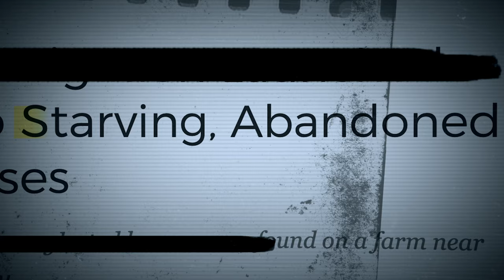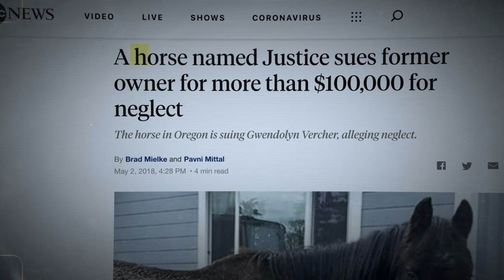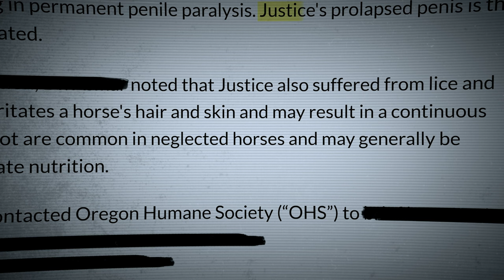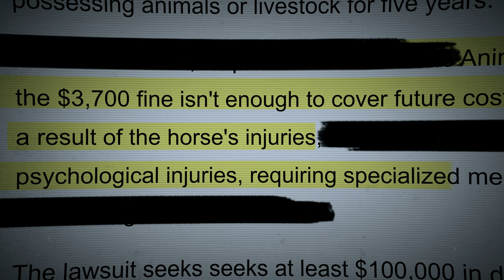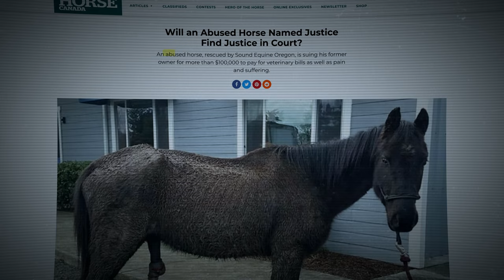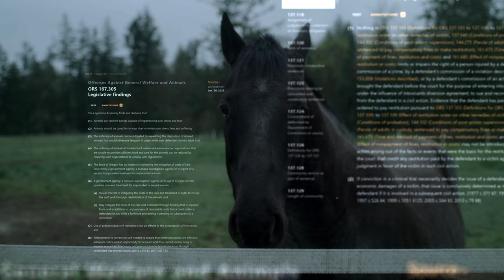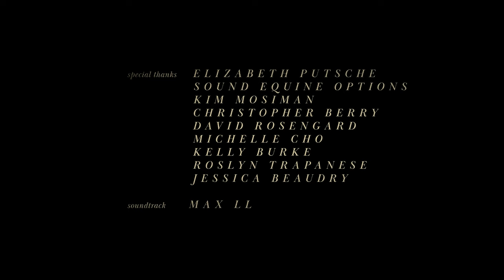Justice v. Vercher | Narrated by Nikki Reed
In this short documentary for the Animal Legal Defense Fund, we tell the story of Justice the horse.

When authorities found Justice, he was severely malnourished and had many untreated injuries. This is why the Animal Legal Defense Fund is now involved in a landmark case that argues that animals have a right to sue their abuser to cover the lifelong medical care needed as a result of the abuse they suffered.